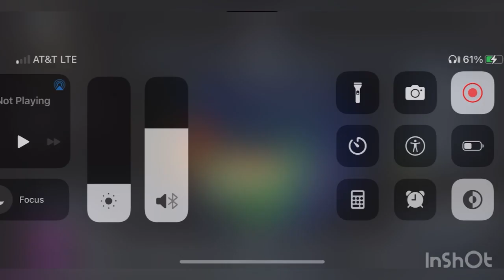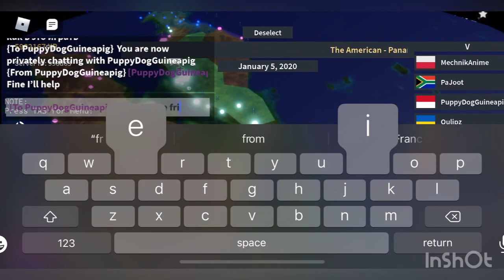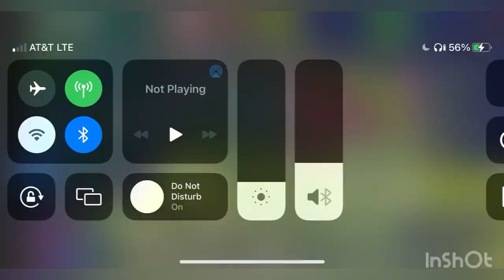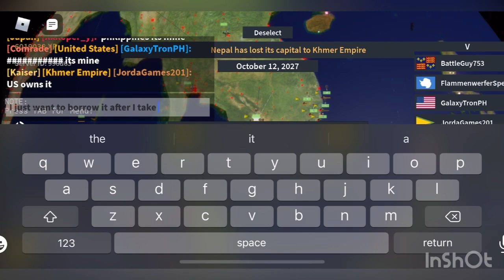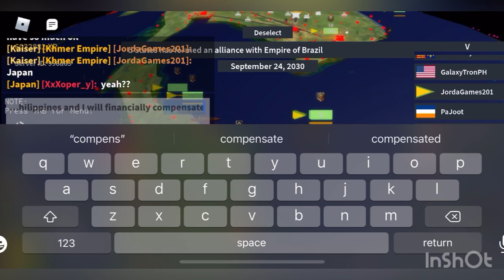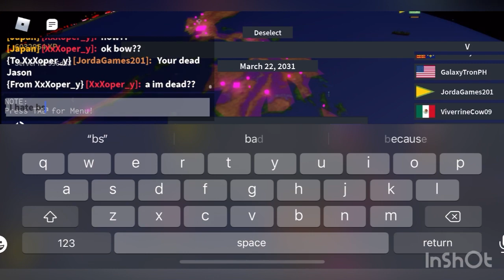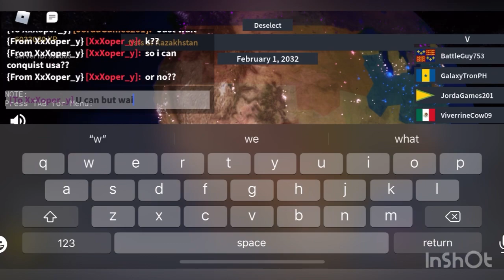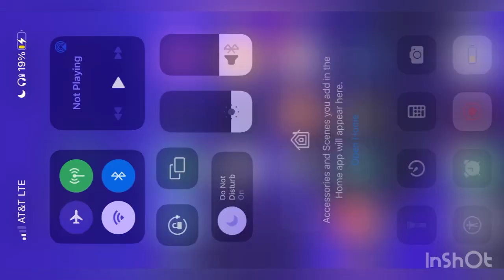The awesome adventures of a resurrected Jayavarman VII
Cambodia turns it’s thoughts of the old Pol Pot days and channels it to become a better modern nation.Now with the resurrection of King Jayavarman VII,they will have strategic guidance to forge a path to prosperity.